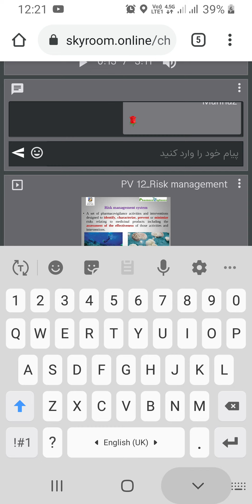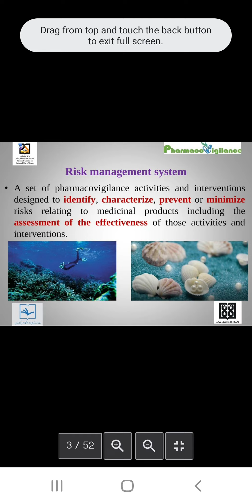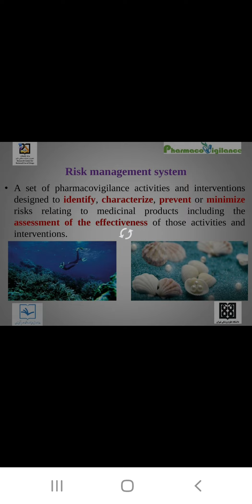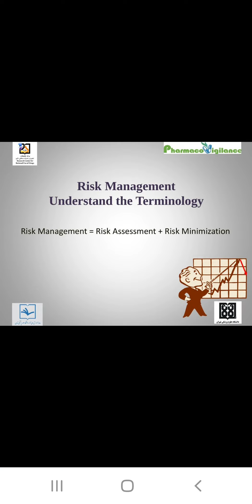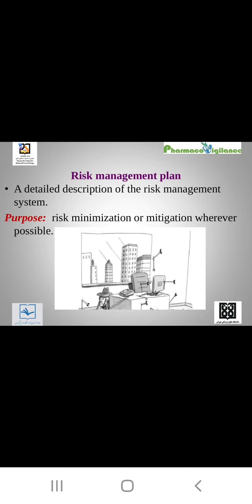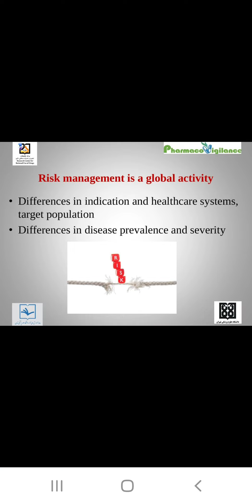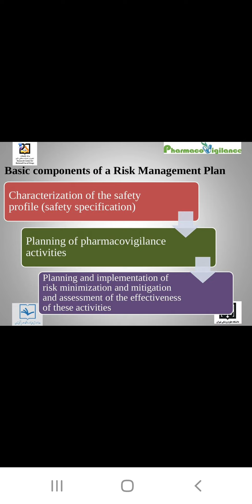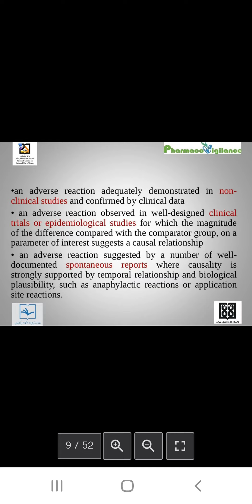pv4 risk management in pharmacovigilance system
risk management